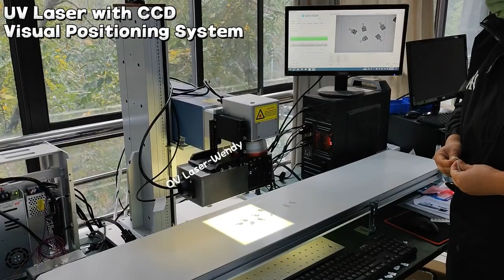5W UV Laser with CCD visual positioning camera & conveyor belt engraving multiple objects precision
This is the working video of marking multiple plastic objects by our Huaray 5W UV l aser marking machine with CCD visual positioning camera and conveyor belt. No matter how the workpieces are placed, as long as it is within the range that the camera can capture, the CCD camera can accurately position the workpiece and then engrave it. This machine is suitable for batch engraving of small workpieces.